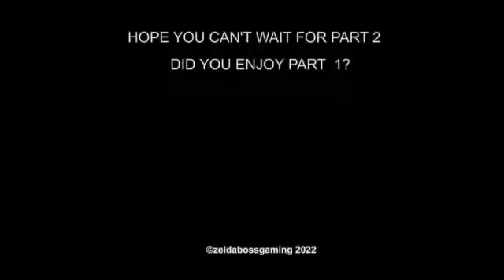DRAGON QUEST Xl S STARTER CUTSCENE